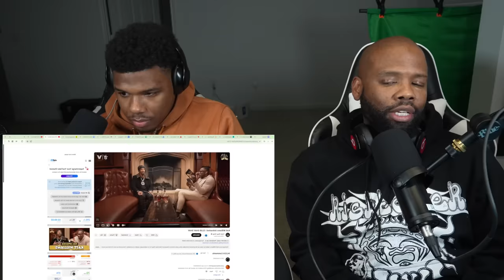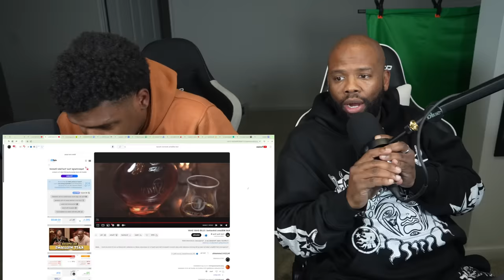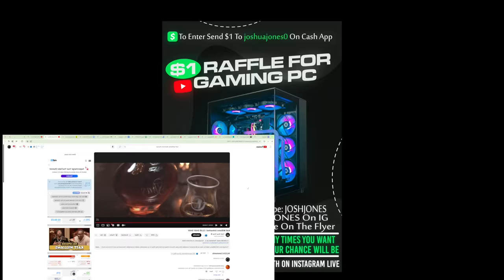KATT WILLIAMS VS EVERYBODY! | POPS REACTION!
GO SUB TO 2nd CHANNEL!

LEAVE FEEDBACK✍️